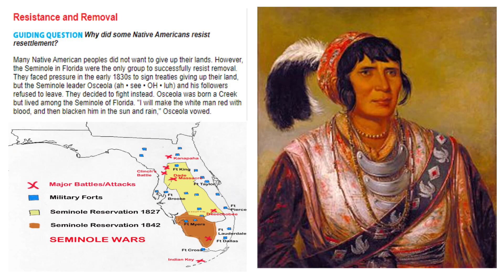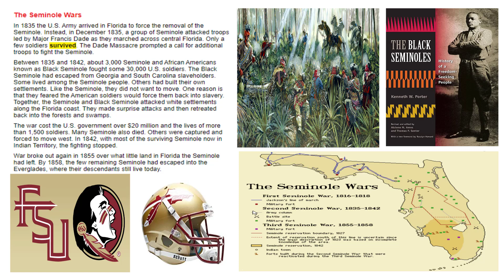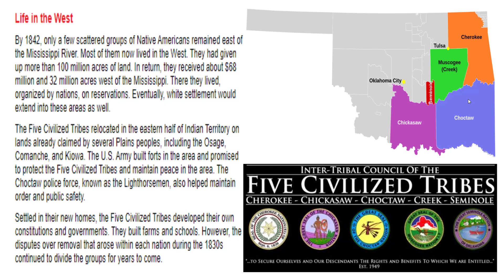V-12.2B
In this video, we will discuss how the Seminoles and Black Seminoles fought back in Florida against relocation.